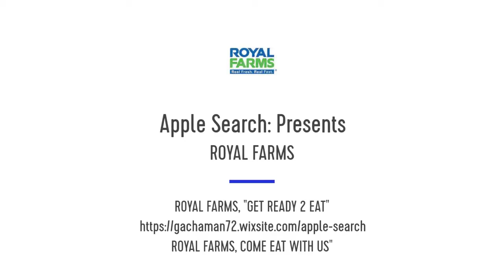ROYAL FARMS Shop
About: Watch and enjoy our Royal Farms Promo.